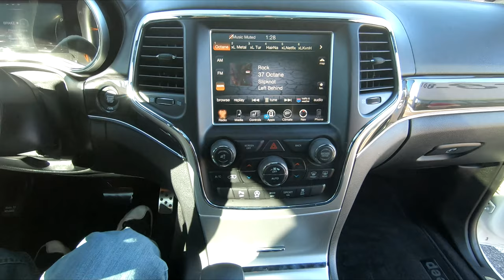I sold my Hellcat!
That's right everyone the challenger hellcat has been sold and this awesome fully loaded Grand Cherokee has taken its place!

Thank you to Chris Shelton from Courtesy CDR, his managers, and the finance team for getting me out the door at a great price!